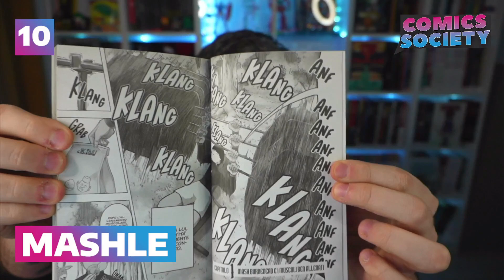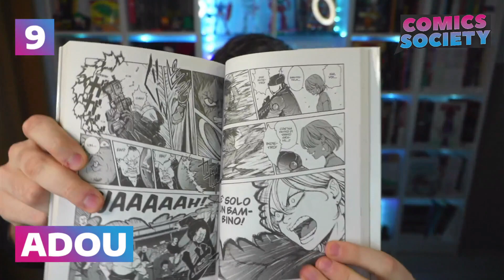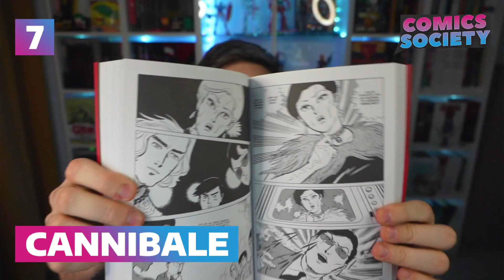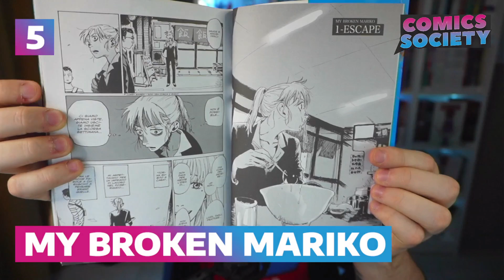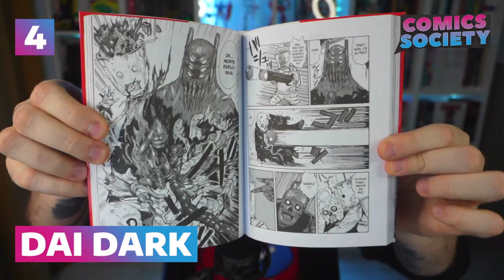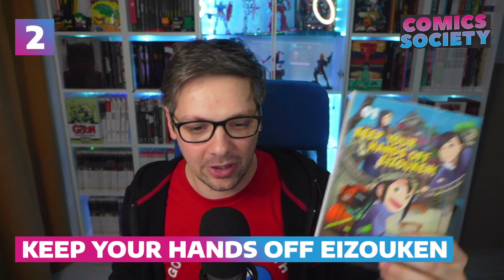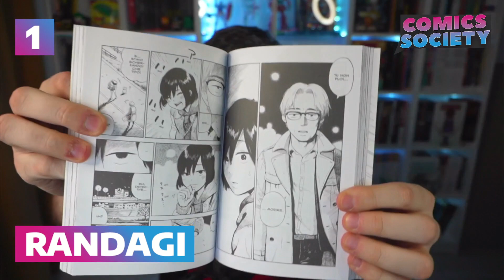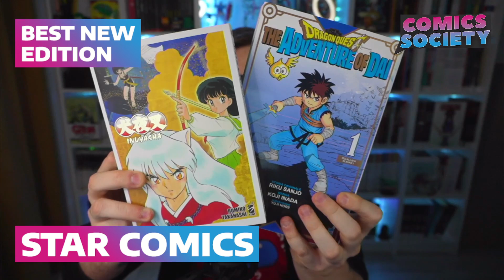Top 10 Manga 2021 | Comics Society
Bentornati su Comics Society!
Terminiamo con la Top 10 Manga le tre classifiche sui migliori fumetti del 2021!
↯CLICCA SU "MOSTRA ALTRO" PER ALTRE INFO UTILI↯

Se ti piacciono i miei video e sei interessato a saperne di più su fumetti e tutto quello che riguarda l'universo della nona arte seguimi che su: